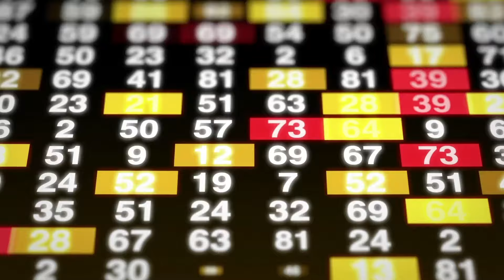מכללת פסגות - קורס שוק ההון פרק 1 | מבחן 7 השאלות, האם הסדרה הזו רלוונטית אליך?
מכללת פסגות - קורס שוק ההון פרק 1 | מבחן 7 השאלות, האם הסדרה הזו רלוונטית אליך? חל איסור בהסכמים הפרטניים של כל תלמיד על העתקה ו/או שימוש במידע של המכללה.